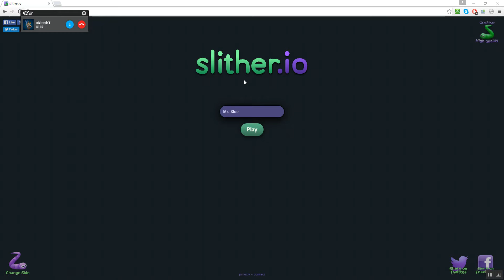Slither.io Highlights #1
Hello! In this video we are playing Slither.io with my friend xBloodYT. I hope you enjoy!